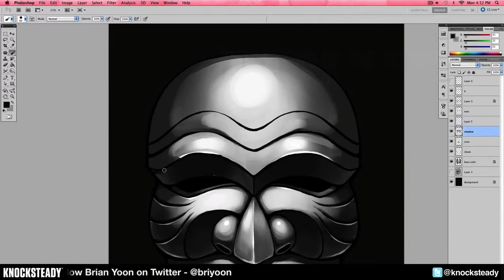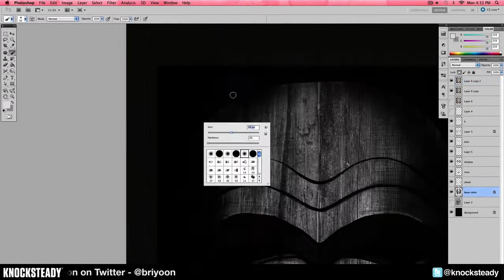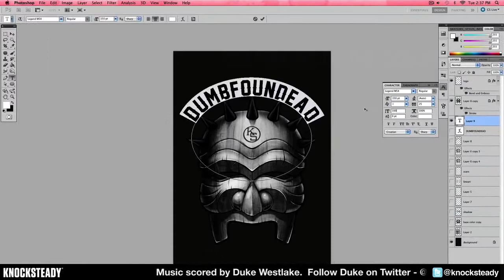Byoon - Dumbfoundead Goblin Mask | Speed Art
Originally uploaded to Dumbfoundead's channel. Enjoy!